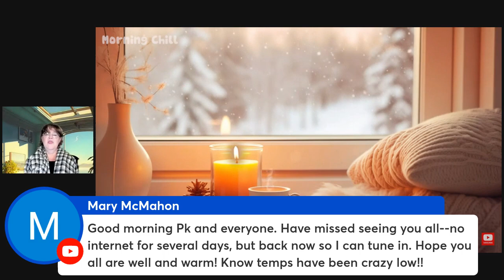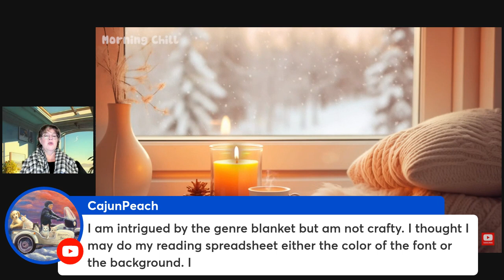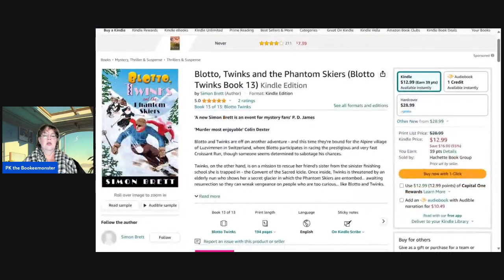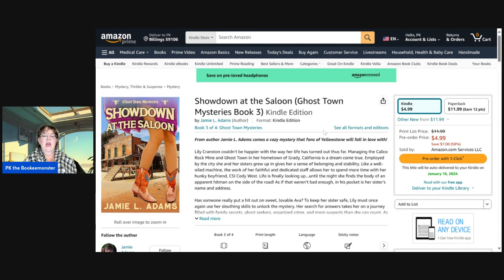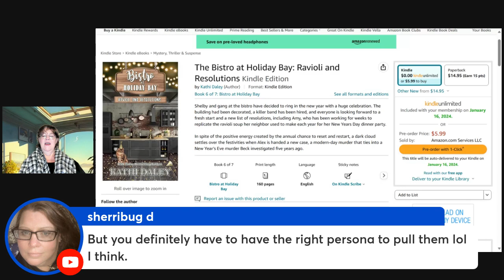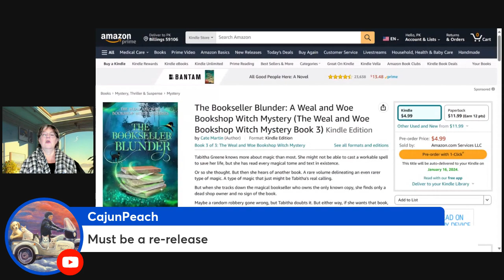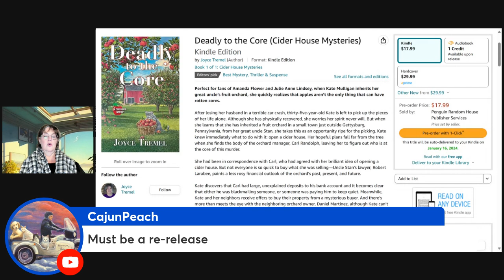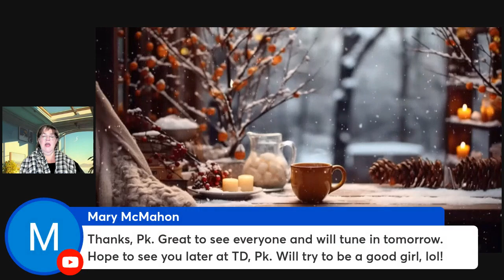Bookeemonsters This Week's New Releases -Cozy mysteries- Monday January 15 2024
Monday - Cozy mysteries